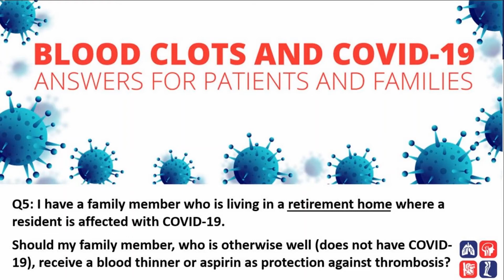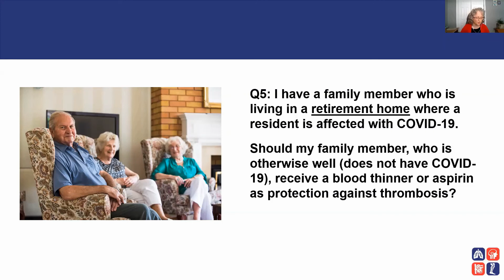Non-COVID-19 patient in a retirement home - is blood clot protection needed?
Thrombosis Canada experts answer common questions about thrombosis and COVID-19. Dr Stephanie Young answers the fifth in our series of questions and answers in this video: I have a family member who is living in a retirement home where a resident is affected with COVID-19. Should my family member, who is otherwise well (does not have COVID-19), receive a blood thinner or aspirin as protection against thrombosis?